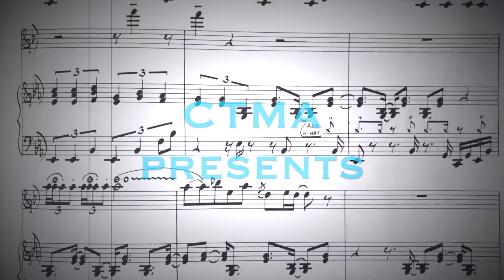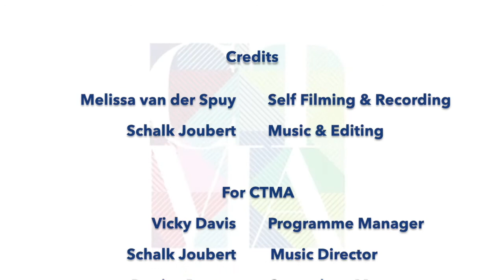Daily Music Tips: Melissa van der Spuy #3 - Dealing with Fear, Pressure & Expectations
Melissa van der Spuy is a seriously talented composer, producer and performer from Stellenbosch.
In her third of 5 very insightful videos she talks about how to deal with fear, pressure & expectations during challenging times.

Melissa's mom taught her how to play the piano at the age of four and she has been making music ever since.
She holds a Master's degree of Music from the University of Cape Town and has recorded and performed with the cream of South African artists across every possible genre.

She has written and produced music for stage, film and television; and regularly develops productions with songwriters to achieve new heights. She has sung and played on countless albums and toured worldwide with a variety of projects.

Melissa thrives on nurturing new talent. She is fascinated by how creativity can enhance all aspects of life and serve as a tool for resolving everyday problems.